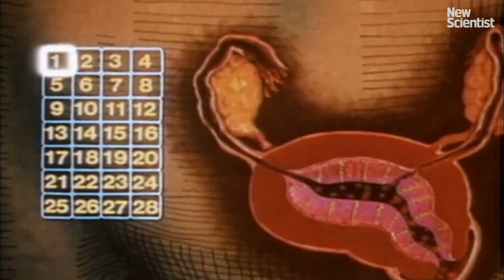Can the menopause be reversed?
Scientists think they have a way to rejuvenate post-menopausal ovaries.